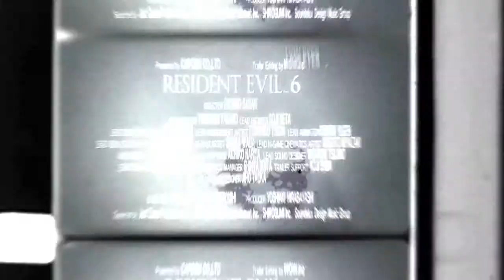Resident Evil 6 - TV Advert : Extended Edition